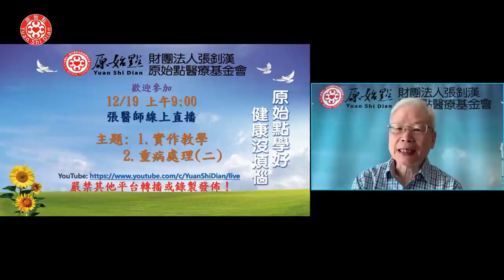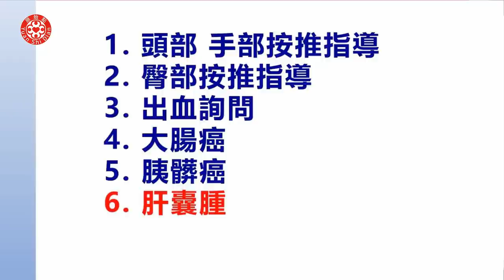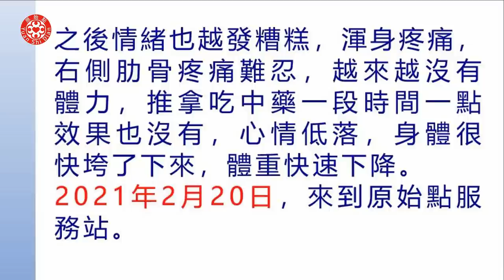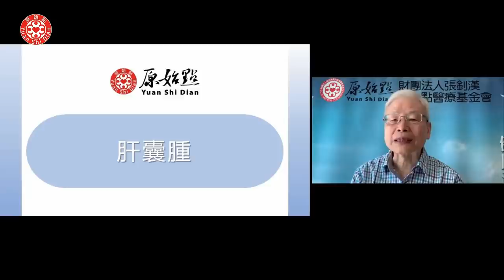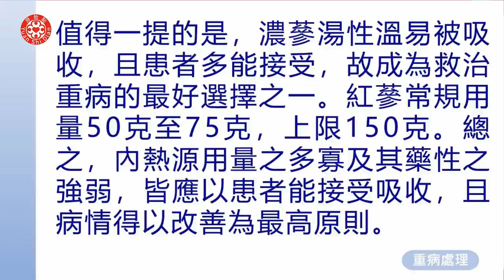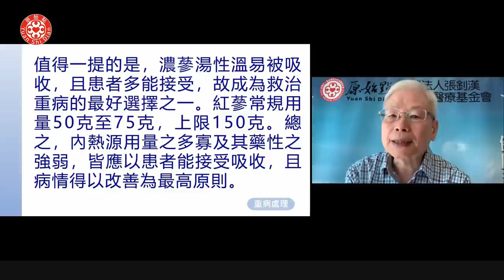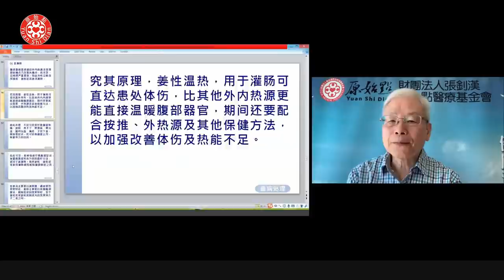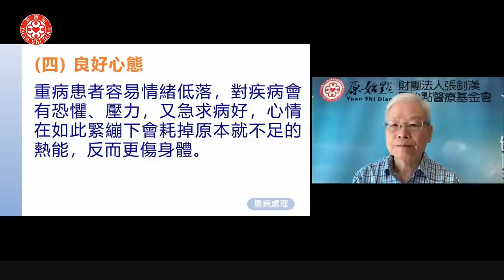實作教學 重病處理(二)